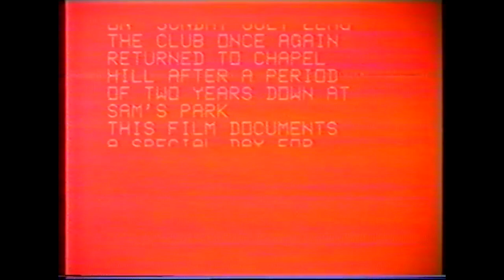1990 Pitch Opening Part 1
Building of the Grounds, congregations leaving mass, St. Clare's Accordion Band, patrons arriving, Antrim v Armagh